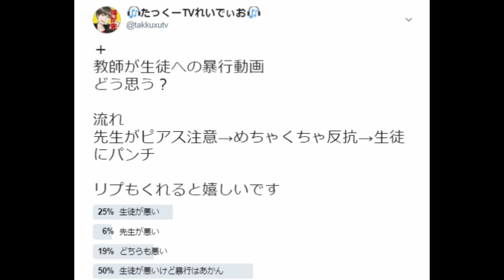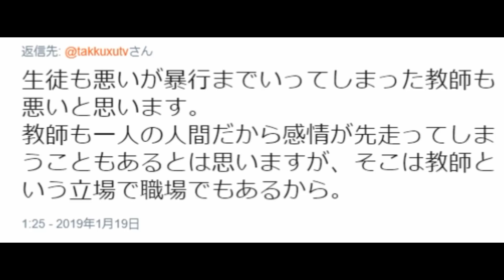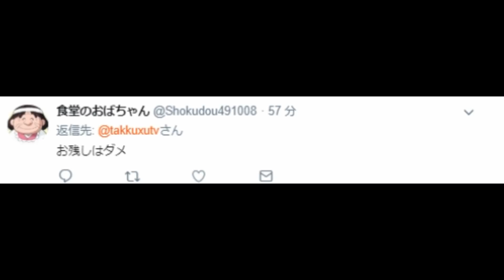【体罰動画】教師が生徒に暴行をする動画が拡散されニュースになってしまう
今日はTwitterで物議をかもした町田総合体罰問題です！
あの動画ではどちらが悪いとか、色んな意見があると思うので
コメントしてください！

概要欄・編集なすび

30秒紹介は受け付けておりません

人気動画
音楽
効果音ラボ
どんどこすたこらさっさ工房